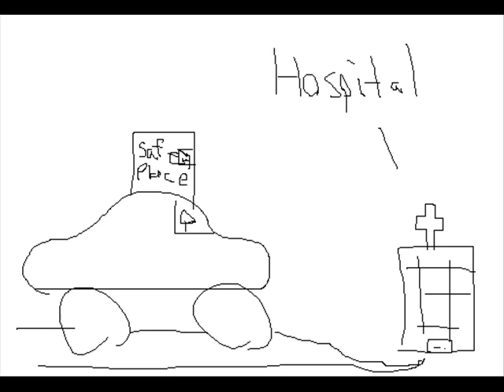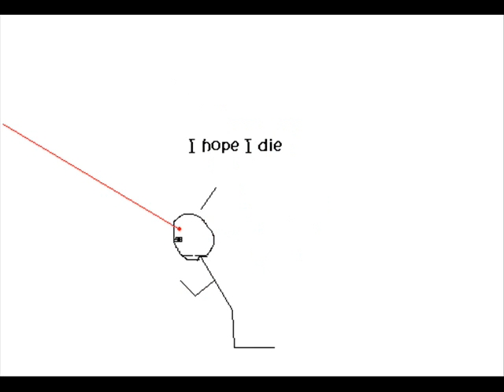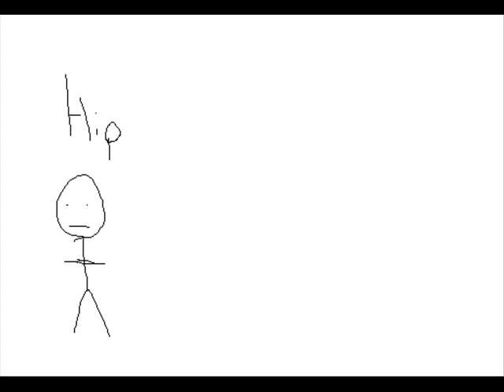Hospital: A video in MS Paint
A comedy music video of the song Hospital by The Used done entirely in MS Paint